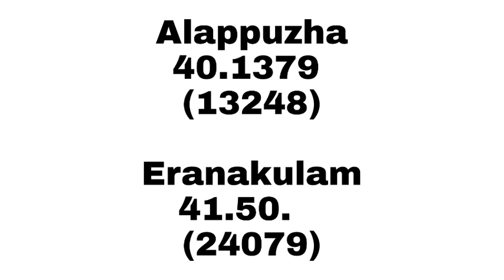LDC PRELIMS ലിസ്റ്റ്/14 ജില്ലകളിലെയും CUTOFF,സാധ്യത ലിസ്റ്റിൽ ഉൾപ്പെട്ടവർ